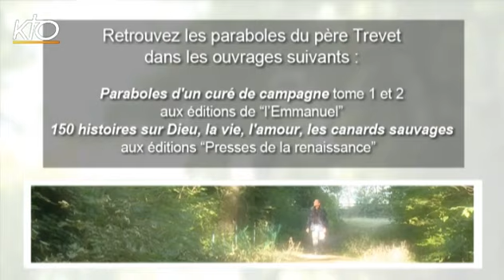La prière de demande